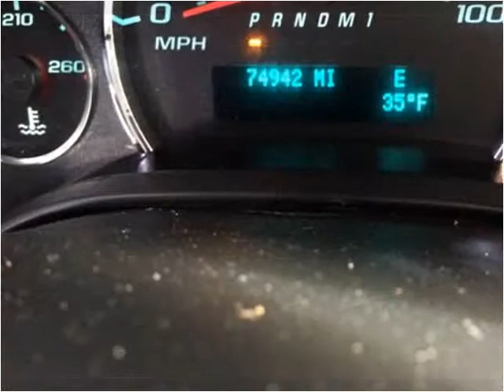2011 GMC Savana Used Cars Spokane WA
This 2011 GMC Savana is available from Arrotta's Automax & RV's.